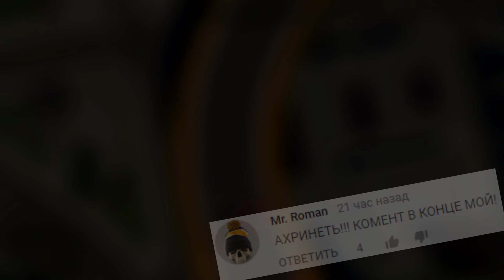ОБНОВЛЕНИЕ GTA 5 TINY RACERS - МАЛЕНЬКИЕ МАШИНКИ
Мечтаю стать крупным Ютубером как FROST или EeOneGuy =)